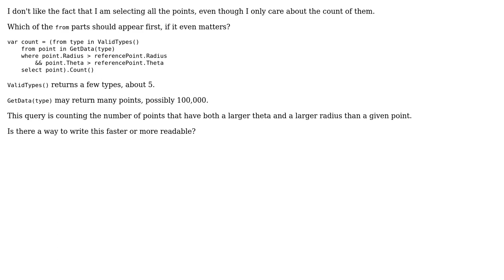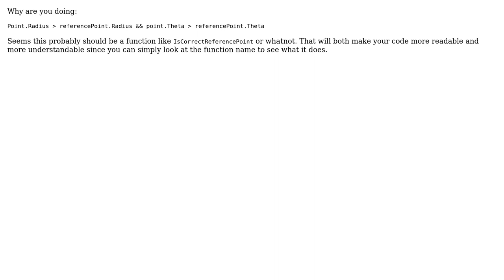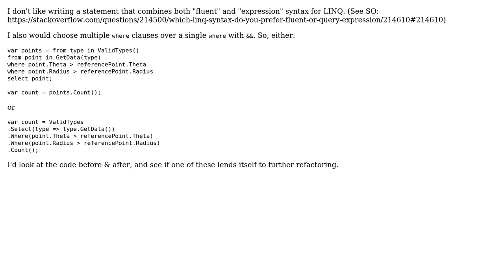Counting the number of points that have both a larger theta and a larger radius than a given point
With thanks & praise to God, and with thanks to the many people who have made this project possible! | Content (except music & images) licensed under CC BY-SA | Music | Images & others | With thanks to user mjcopple user Marty Neal user Jay Bazuzi user Jamal user Homde user Anthony Pegram and the Stack Exchange Network Trademarks are property of their respective owners. You are responsible for your own actions.